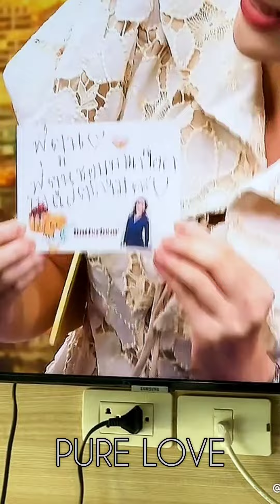Butterbear The Kindest#purelovevibes11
👉🏻Whatsapp status in full screen aesthetic👈🏻

👉🏻Super viral cute video👈🏻